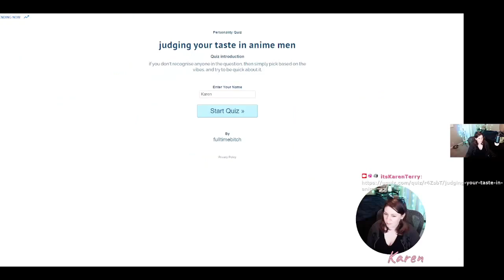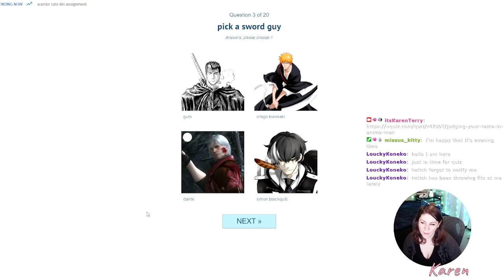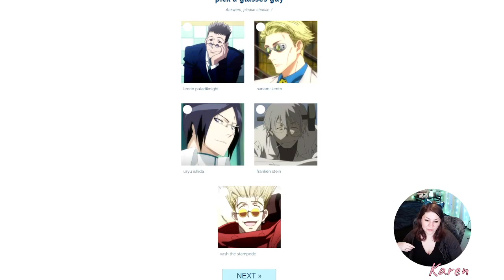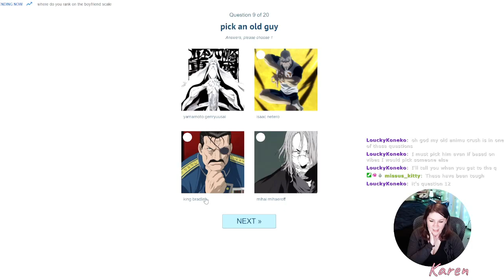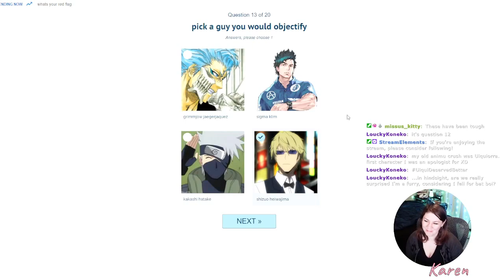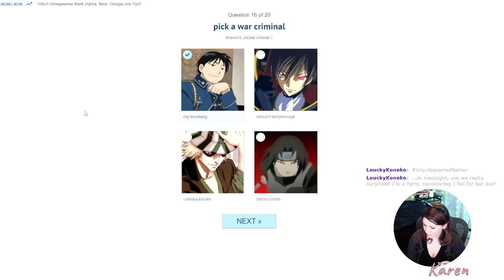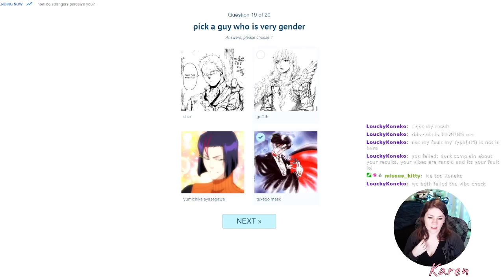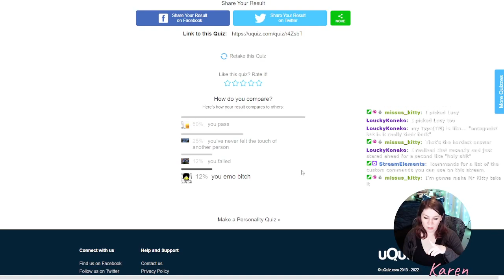Island Hopping Time!